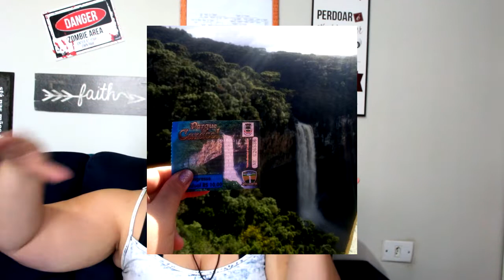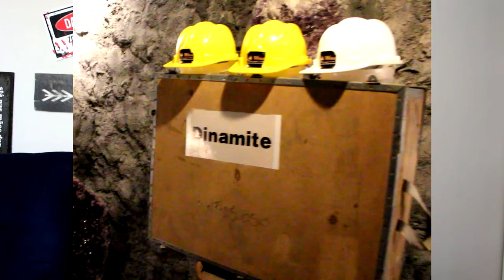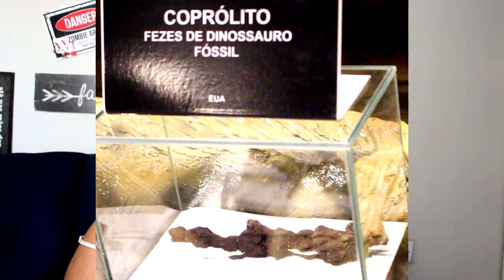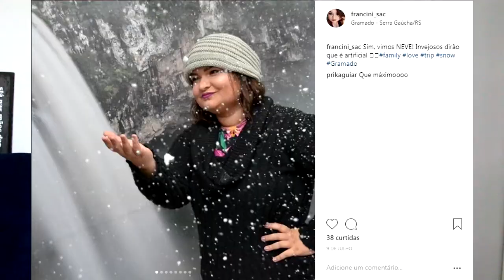Serra Gaúcha: Como aproveitar ao máximo!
Vai fazer uma Viagem para a Serra Gaúcha ? Que tal conhecer Gramado , Canela ou NovaPetrópolis ? Mas antes assiste esse vídeo com muuitas dicas para aproveitar ao máximo essa viagem, sobre onde visitar e como não cair em armadilhas .